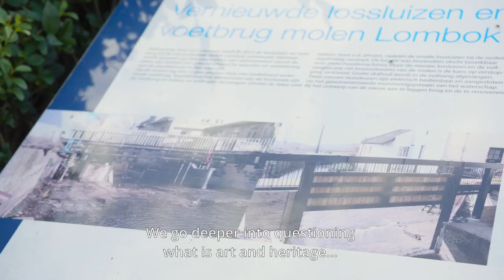Daniel Rivera Rodriguez, Studient Ambassador MA Arts and Culture: Arts and Heritage 2022-2023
Daniel completed his bachelor’s as a musician at the Maastricht Conservatory. He decided to stay in Maastricht to follow up with a master’s in Arts and Culture at FASoS.